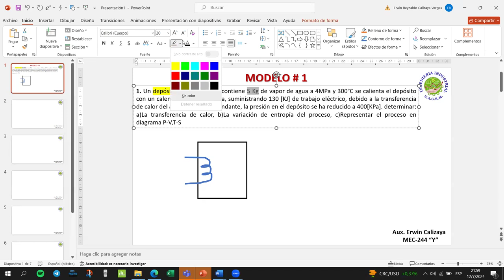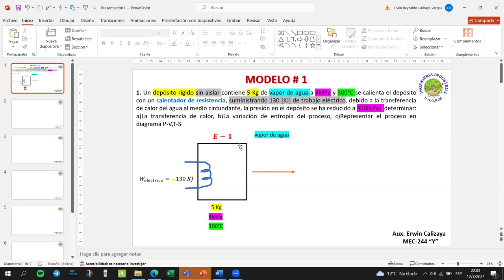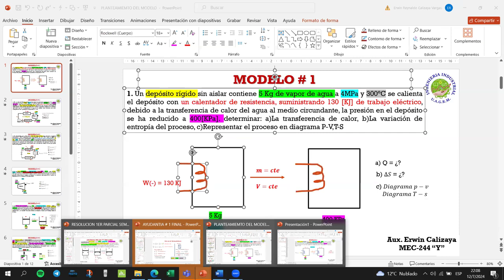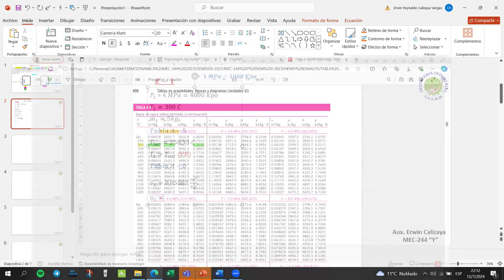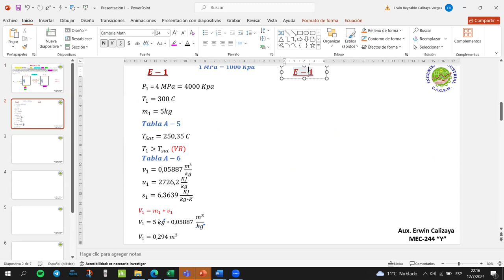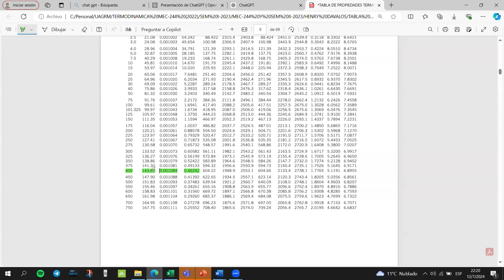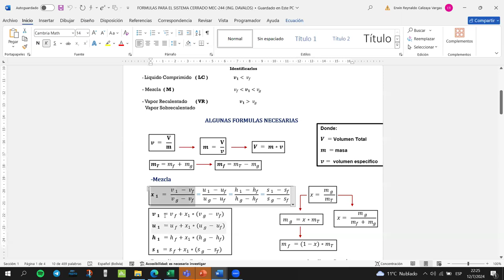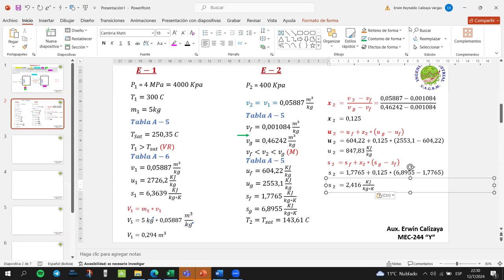EJERCICIO S.C. CON RESISTENCIA ELECTRICA MEC-244 Y PARTE 1